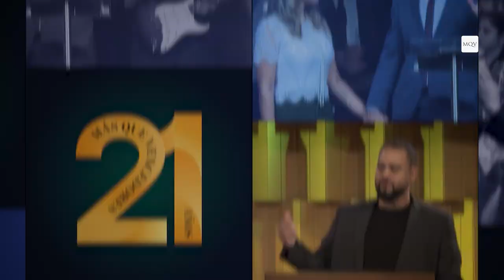Prédica de Omar Haidar - Venga tu reino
Servicio de Miércoles 21/09/2022